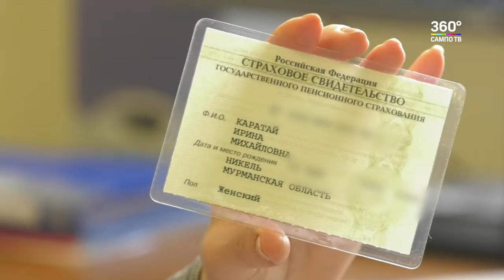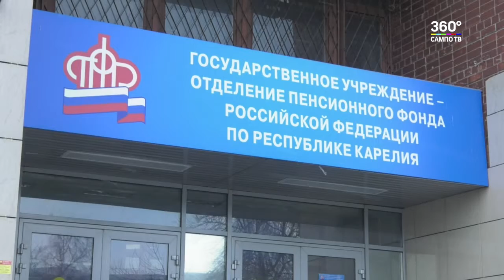СНИЛС переходит в электронный вариант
Страховой номер индивидуального лицевого счета выдается уже более 20 лет. Чтобы упростить получение заветной «зеленой карточки», первого апреля этого года было принято решение перенести СНИЛС в электронный вариант.